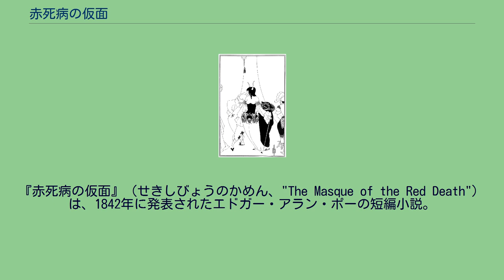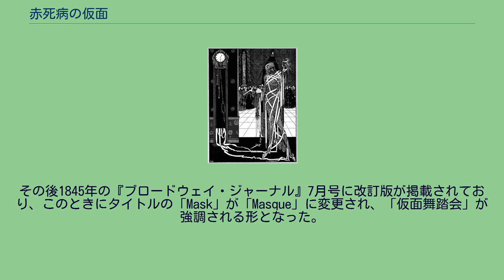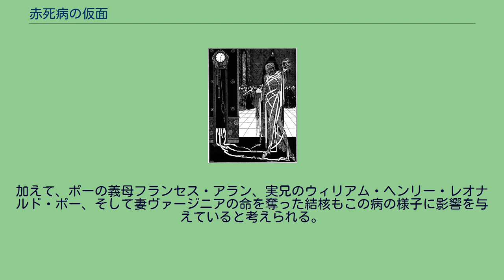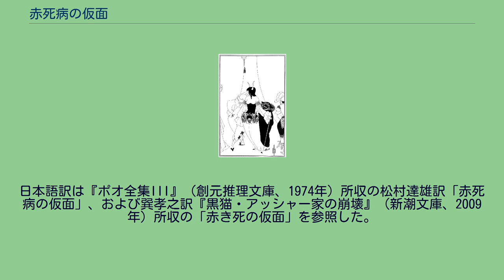赤死病の仮面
『赤死病の仮面』（せきしびょうのかめん、"The Masque of the Red Death"）は、1842年に発表されたエドガー・アラン・ポーの短編小説。
国内に「赤死病」が蔓延する中、病を逃れて臣下とともに城砦に閉じこもり饗宴に耽る王に、不意に現れた謎めいた仮面の人物によって死がもたらされるまでを描いたゴシック風の恐怖小説である。
『グレアムズ・マガジン』5月号に初出。
ある国で「赤死病」という疫病が広まり、長い間人々を苦しめていた。
ひとたびその病にかかると、眩暈が起こり、体中が痛み始め、発症から三十分も経たないうちに体中から血が溢れ出して死に至る。
しかし国王プロスペローは、臣下の大半がこの病にかかって死ぬと、残った臣下や友人を引き連れて城砦の奥に立てこもり、疫病が入り込まないよう厳重に通路を封じてしまった。
城外で病が猛威を振るうのをよそに、王は友人たちとともに饗宴にふけり、やがて5、6ヶ月もたつとそこで仮面舞踏会を開くことを思い立った。
舞踏会の会場となる部屋は奇妙なつくりをしており、7つの部屋が続きの間として不規則につながり、またそれぞれの部屋はあるものは青、あるものは緑という風に壁一面が一色に塗られ、窓にはめ込まれたステンドグラスも同じ色をしていた。
ただ最も奥にある黒い部屋だけは例外で、ここだけは壁の色と違いステンドグラスは赤く、その不気味な部屋にまで足を踏み入れようとするものはいなかった。
舞踏会は深夜まで続き、黒い部屋に据えられた黒檀の時計が12時を知らせると、人々はある奇妙な仮装をした人物が舞踏会に紛れ込んでいることに気がついた。
その人物は全身に死装束をまとい、仮面は死後硬直を模した不気味なものであり、しかもあろうことか赤死病の症状を模して、仮面にも衣装にも赤い斑点がいくつも付けられていた。
この仮装に怒り狂った王はこの謎の人物を追いたて、黒い部屋まで追い詰めると短剣を衝き立てようとするが、振り返ったその人物と対峙した途端、絨毯に倒れこみ死んでしまう。
そして参会者たちが勇気を振起し、その人物の仮装を剥ぎ取ってみると、その下には何ら実体が存在していなかった。
この瞬間、赤死病が場内に入り込んでいることが判明し、参会者たちは一人、また一人と赤死病にかかって倒れていった。
オーブリー・ビアズリーによる挿絵、1894年–1895年 「赤死病の仮面」は1842年に『グレアムズ・レディース・アンド・ジェントルマンズマガジン』5月号に掲載された。
初出時のタイトルは「The Mask of the Red Death」であり、「ある幻想」という副題が付けられていた。
その後1845年の『ブロードウェイ・ジャーナル』7月号に改訂版が掲載されており、このときにタイトルの「Mask」が「Masque」に変更され、「仮面舞踏会」が強調される形となった。
作品の下敷きの一つは、主人公と同名の魔術師プロスペローが登場するシェイクスピアの仮面劇『テンペスト』であり、この作品には「赤い疫病」への言及もある。
「赤死病の仮面」は、城の中の様子などをはじめ、伝統的なゴシック小説の約束事が踏襲されている。
一般的な解釈では、例えば7つの部屋はそれぞれ人の心が持つ様々な性質、あるいは「死」を表象する七つ目の部屋を受け入れるまでの段階を表しており、時計と血は死が不可避であることを示し、作品全体としては死から逃れようとする試みの空しさを表している、というように考えられる。
ただし、ポー自身が文学における教訓主義を嫌っていたことに従い、これを寓意的に解釈すべきでないという意見もある。
架空の病である「赤死病」（The Red Death）は、その名前からして黒死病（The Black Death）を連想させるが、基本的には1832年のコレラ流行の際にフランスで開かれた舞踏会から着想を得ていると言われている（1831年にはポーの故郷のボルティモアでもコレラの流行があった）。
加えて、ポーの義母フランセス・アラン、実兄のウィリアム・ヘンリー・レオナルド・ポー、そして妻ヴァージニアの命を奪った結核もこの病の様子に影響を与えていると考えられる。
日本語訳は『ポオ全集III』（創元推理文庫、1974年）所収の松村達雄訳「赤死病の仮面」、および巽孝之訳『黒猫・アッシャー家の崩壊』（新潮文庫、2009年）所収の「赤き死の仮面」を参照した。